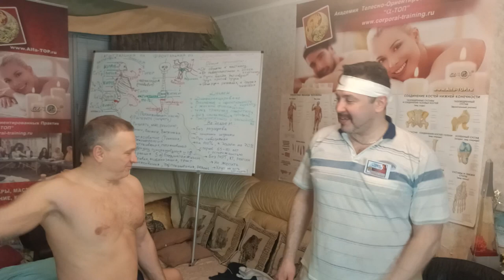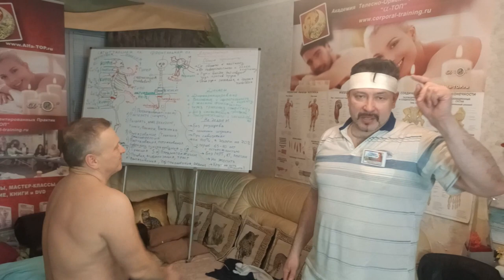Рабочие моменты с тренинга по мануальной терапии у Олега Гудвина. Отработка приемов друг на друге!